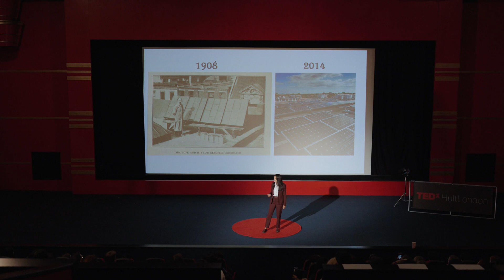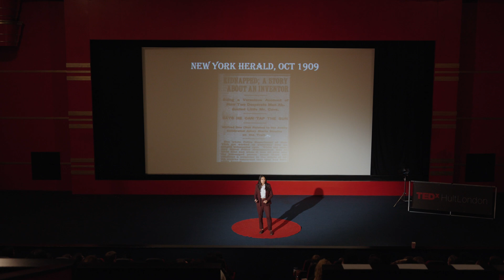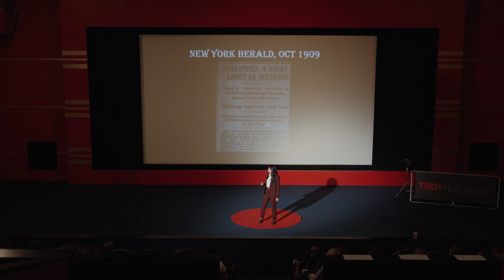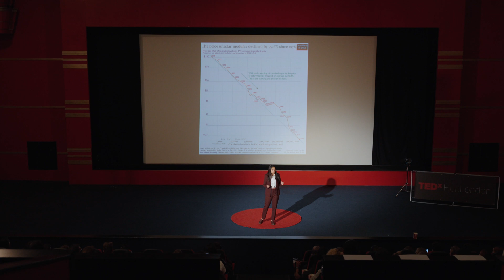The kidnapping of the world's first solar entrepreneur | Sugandha Srivastav | TEDxHultLondon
Dr Sugandha Srivastav from Oxford University recounts the fascinating history of a solar energy pioneer from 1906 who was allegedly kidnapped and told to shut down his enterprise. She explores how this event may have shifted the trajectory of energy innovation and how, as the climate crisis continues, society must nurture bold ideas that can safeguard the future of humanity.
Dr Sugandha Srivastav is an environmental economist at Oxford University. Her work focuses on the next industrial revolution: how to move to a zero-carbon future. She explores the past, present and future of climate innovation and policies that can bring breakthrough technologies to market. This talk was given at a TEDx event using the TED conference format but independently organized by a local community.